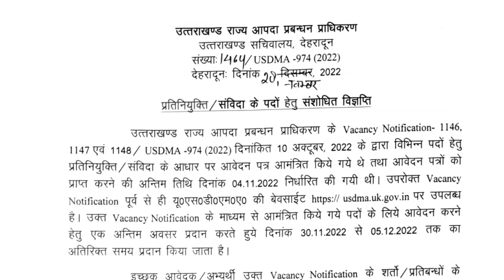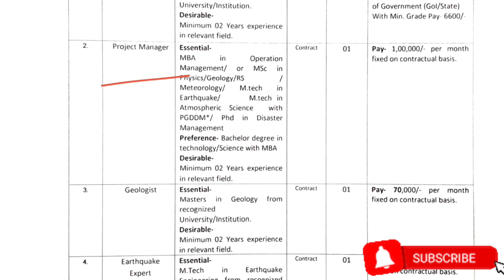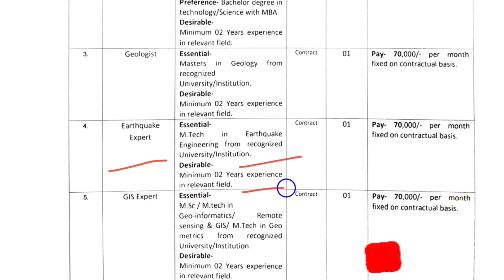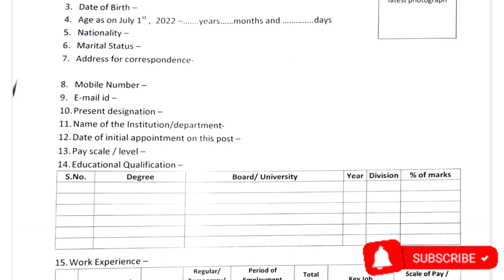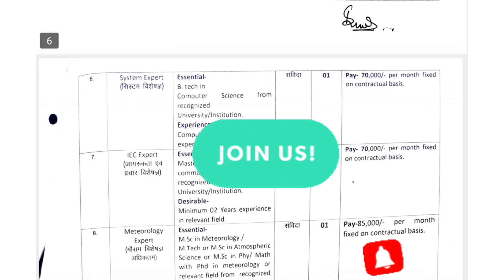उत्तराखंड में एक और संविदा भर्ती || अंतिम तिथि जल्द || All India Apply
उत्तराखंड में एक और संविदा भर्ती,अंतिम तिथि जल्द,Uttrakhand mein latest samvida Bharti,part time job in Uttarakhand,आपदा विभाग में संविदा भर्ती,डिजास्टर मैनेजमेंट संविदा भर्ती,ऑल इंडिया संविदा भर्ती उत्तराखंड,आपदा विभाग संविदा भर्ती उत्तराखंड,उत्तराखंड में संविदा बंपर भर्ती,उत्तराखंड लेटेस्ट संविदा जॉब अलर्ट,उत्तराखंड लेटेस्ट गवर्नमेंट जॉब अलर्ट,यूपी में संविदा भर्ती,उत्तर प्रदेश लेटेस्ट संविदा भर्ती,usdma sambida job,usdma sambida job apply process,bedigital

 ,Uttrakhand mein bumper samvida,uttarakhand sambida job,uttarakhand me lettest job,Uttrakhand samvida Bharti alert 2022,उत्तराखंड संविदा भर्ती अलर्ट 2022,उत्तराखंड 9 विभाग में संविदा भर्ती,उत्तराखंड के कई विभागों में संविदा भर्ती,sambida job alert,bedigital,sanjaysir,Uttrakhand me group c bharti,ukpsc job,uksssc
उत्तराखंड: संविदा नौकरी घर बैठे,Big Update,Uttrakhand samvida naukari Ghar baithe,Uttrakhand samvida job alert,Uttrakhand part time job,Uttrakhand mein ek aur Bharti,Uttrakhand latest samvida job,उत्तराखंड संविदा जॉब 2022,उत्तराखंड संविदा जॉब नया पोर्टल,उत्तराखंड संविदा जॉब ऑनलाइन अप्लाई प्रोसेस,उत्तराखंड सेवायोजन संविदा जॉब पोर्टल,उत्तराखंड न्यू संविदा जॉब एजेंसी
उत्तराखंड में एक और संविदा भर्ती,Uttrakhand : PGT TGT Prt and Clerk Bharti,उत्तराखंड में शिक्षकों की संविदा भर्ती,उत्तराखंड शिक्षकों की संविदा भर्ती,देहरादून कंट्रोल बोर्ड में संविदा भर्ती,छावनी परिषद देहरादून संविदा भर्ती,उत्तराखंड ग्रुप डी संविदा भर्ती,उत्तराखंड ग्रुप सी संविदा भर्ती,uttarakhand sambida teachers bharti,uttarakhand me ek aur samvida Bharti,uttarakhand Job alert,bedigital,uttarakhand PGT TGT recruitment,uttarakhand prt vacancy
उत्तराखंड : सहायक अध्यापक संविदा भर्ती 2022,Walk On Interview Job,KVS masuri special educator Bharti,Uttrakhand mein sahayak adhyapak Bharti,special  teacher bharti,उत्तराखंड में एक और भर्ती,उत्तराखंड में एक और संविदा भर्ती,लेटेस्ट संविदा जॉब उत्तराखंड,संविदा भर्ती 2022 उत्तराखंड,केवीएस विद्यालय संविदा भर्ती उत्तराखंड,केवीएस भर्ती नियर अबाउट मी,केवीएस मसूरी में संविदा भर्ती
 सहायक अध्यापक भर्ती,Lucknow cantulan board sahayak adhyapak Bharti,Uttrakhand mein ek aur adhyapak Bharti,army mein sahayak adhyapak Bharti,army clerk bharti 2022,army mein primary teacher bharti,Uttar Pradesh mein prt teacher bharti,army mein primary shikshak Bharti,Uttrakhand mein ek aur Bharti,govt job vacancy 2022

Hi Guys
In this video we tell about  Sambida Job notification in Uttarakhand disaster management
Last date is  5 December   2022.

up primary teacher vacancy 2022 in hindi
95000 teacher vacancy in up
ग्रामीण शिक्षक भर्ती 2022
प्राइमरी टीचर भर्ती 2022 up
प्राइमरी स्कूल टीचर जॉब्स एप्लीकेशन फॉर्म
सहायक अध्यापक भर्ती परीक्षा 2022
शिक्षक भर्ती में आयु सीमा UP
सहायक टीचर भर्ती
शिक्षक भर्ती आज की न्यूज़ UP
शिक्षक भर्ती, आज की न्यूज़ 2022
यूपी शिक्षक भर्ती 2022
प्राइमरी टीचर भर्ती
UP Primary Teacher Vacancy 2022
संविदा उत्तराखंड
उत्तराखंड बेसिक शिक्षक भर्ती 2022
GO uttarakhand
Uttarakhand Government Orders 2022
उत्तराखंड पोर्टल
samvida jobs in uttarakhand 2022
uttarakhand block vacancy
30000 vacancy in uttarakhand
samvida job in dehradun
uttarakhand govt jobs 2022 12th pass
uttarakhand govt jobs 2022-23
female govt job in uttarakhand
uttarakhand 4th class job